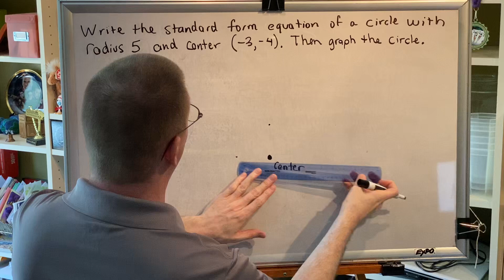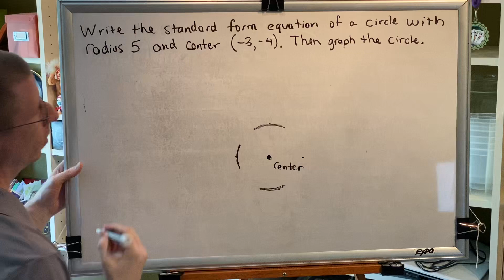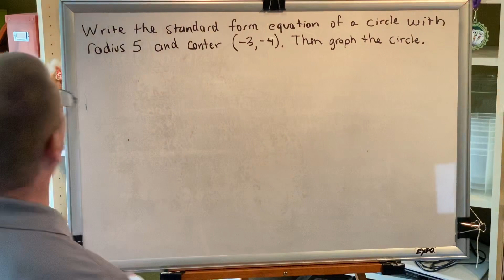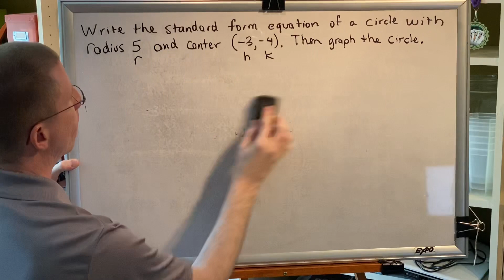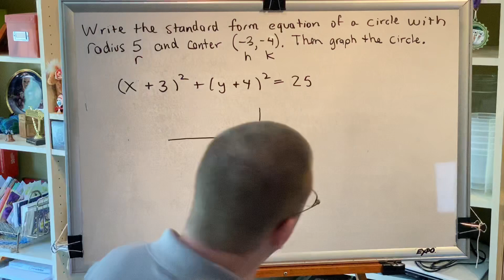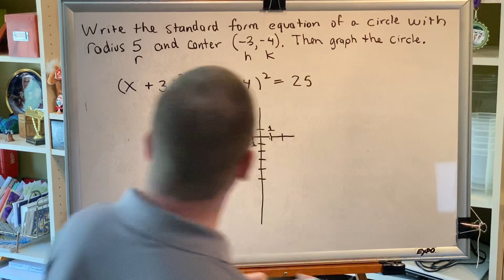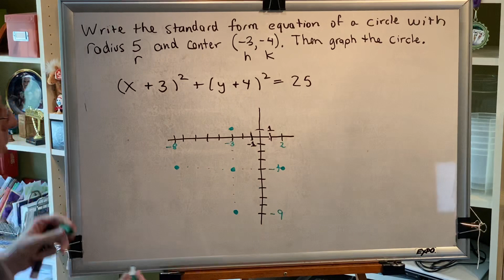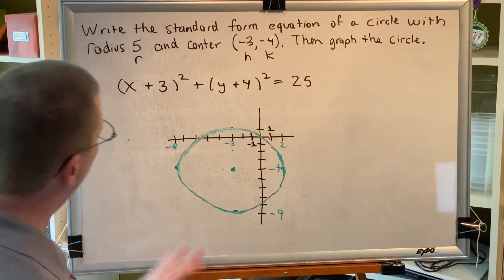Graphing Circles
Sullivan College Algebra 11th Ed. Section 2.4